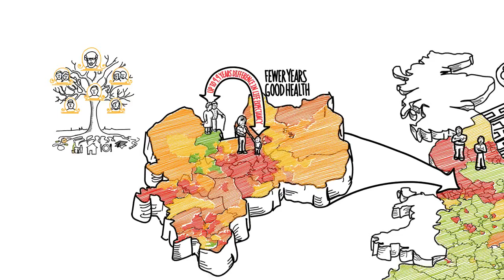Rochdale Early Death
Health inequalities, poorer health and how long you live for differs depending on where you live in England and also where you live in our borough. For example, men living in our more deprived communities in the Borough can die ten years earlier and women 6 and a half years earlier compared to those living just around the corner in neighbouring communities. They also experience fewer years living in good health.